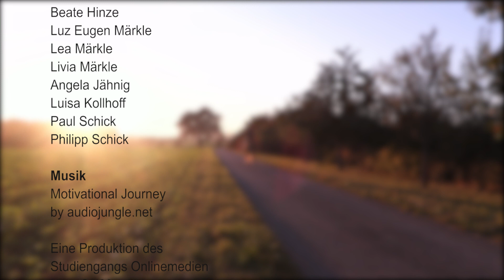Von klein auf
Zwischen Mosbach und Buchen liegt der idyllische Reiterhof Rückenwind von Katrin Märkle. Auf ihrem Hof bietet sie unter anderem Therapeutisches Reiten und Reitstunden an. Bei der Therapie wird Katrin mit verschiedenen Persönlichkeiten und deren Geschichten konfrontiert.

Ihre Familie spielt eine wichtige Rolle in ihrem Leben. Durch die tatkräftige Unterstützung ihrer Familie bei anfallenden Arbeiten meistert sie ihren Alltag. Als Ausgleich dazu verbringen sie viel Zeit miteinander.